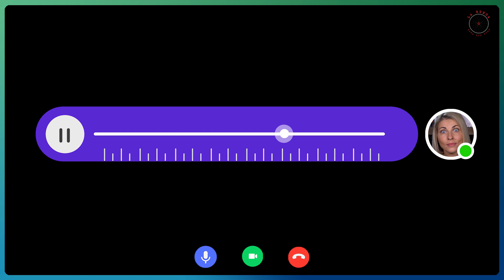Nicaragua: ¿QUIÉN traicionó la REVOLUCIÓN? - VCHAT #9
Nicaragua es un hervidero, elecciones que se aproximan, injerencia extranjera por medio de la USAID y otros organismos, precandidatos detenidos y fuerte polarización de la sociedad.

Las EspiasRusas te hablan sobre los aciertos y los errores del FSLN y de la oposición, de cómo se ve al país en el ámbito internacional y de cómo Nicaragua es también utilizada por el imperialismo como otro “villano favorito” en la lucha contra modelos que buscan un capitalismo menos salvaje.

V-CHAT - Intercambiamos opiniones sobre los últimos acontecimientos de América Latina y la política internacional. Desde el humor y en forma de videollamada, intentaremos descontracturar lo que pasa. Somos Jelena Milincic y Victoria Aramburu y esto es La Rueda, data que gira.